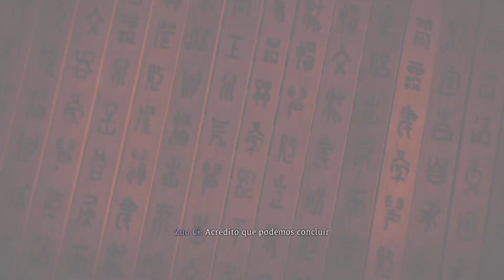Wo Long Detonado 100% - Parte 6: Em Busca do Feiticeiro Imortal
Bem-vindo ao meu detonado de Wo Long: Fallen Dynasty. Nesse passo a passo vamos passar por todas as missões principais e secundárias além de pegar os itens mais importantes de cada missão. Jogado no Xbox e gravando em 1080P.

Das profundezas da escuridão, um dragão ergue-se.

Um novo RPG de ação e fantasia sombria nos Três Reinos apresentado pela Team NINJA.

184 d.C., Finais da Dinastia Han na China. A terra está mergulhada em caos e destruição. A dinastia imperial que prosperou por muitos anos está prestes a colapsar.

Wo Long: Fallen Dynasty é a história dramática e cheia de ação de um soldado anónimo da milícia que luta pela sobrevivência, numa versão de fantasia sombria dos Finais da Dinastia Han onde os demónios atormentam os Três Reinos. Vais usar espadas e técnicas baseadas nas artes marciais chinesas para enfrentar criaturas mortíferas e soldados inimigos, ao mesmo tempo que tentas despertar o teu verdadeiro poder interior para superar as adversidades.

Wo Long refere-se a alguém com talentos especiais escondidos e também a um herói ou pessoa de grandeza ainda desconhecida. Esta é uma história sobre oficiais que serão heróis, ainda no seu período de "anonimato". É também a história da ascensão de um protagonista vindo do nada.